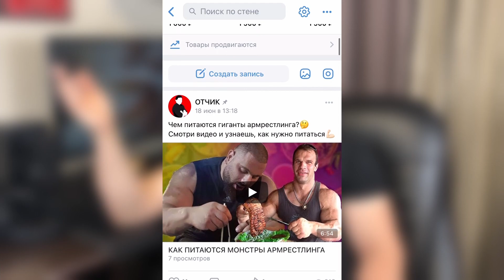УНИКАЛЬНАЯ РУЧКА ДЛЯ АРМРЕСТЛИНГА "НАГАЙКА" | ГАЙД